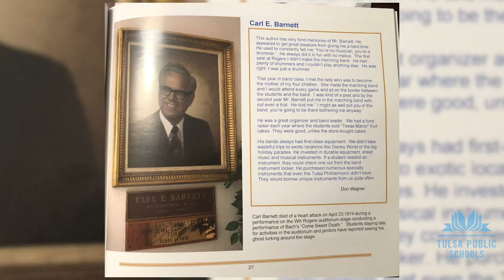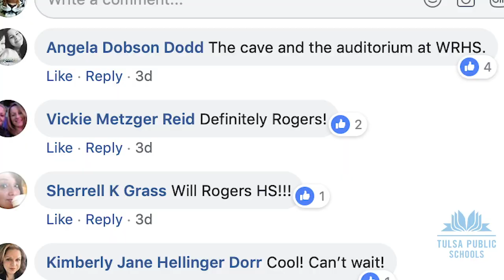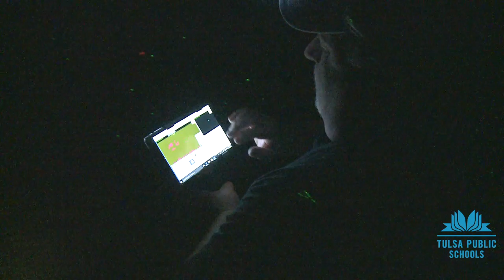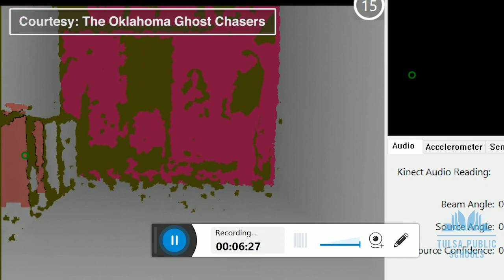A ghostly tale at Will Rogers High School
The school is an Art Deco marvel from the late 1930's. Throughout the last four decades, students and staff have reported unusual experiences while still at school late at night. Watch and learn what those rumors have been.